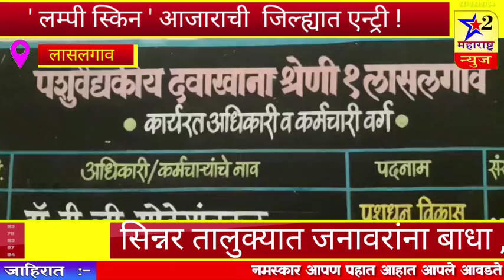' लम्पी स्किन ' आजाराची जिल्ह्यात एन्ट्री !सिन्नर तालुक्यात जनावरांना बाधा ,